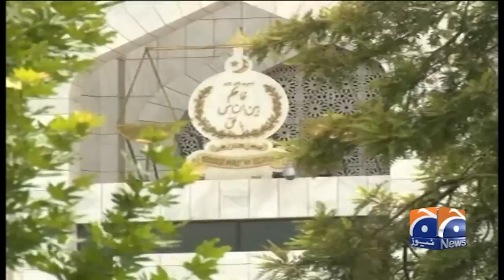BREAKING NEWS: Farooq H. Naik's U-Turn | Geo News